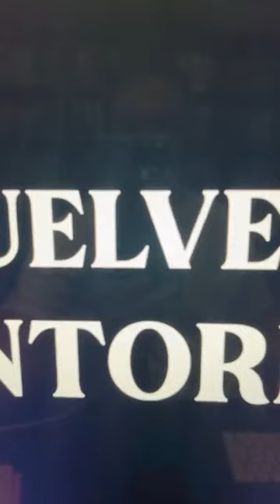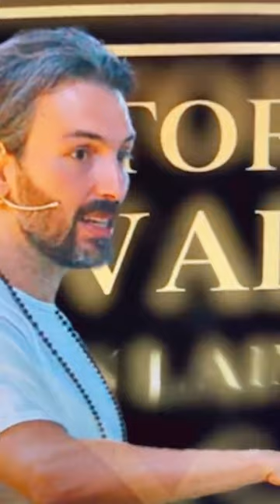NO VOY A DEJARTE FUERA! Te voy a ayudar a que puedas estar.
Por cierto, es 100% ONLINE y en directo! La puedes hacer desde cualquier parte del mundo!!!

Ah! Y NO ES NECESARIO HABER LEÍDO LOS LIBROS PRIMERO.